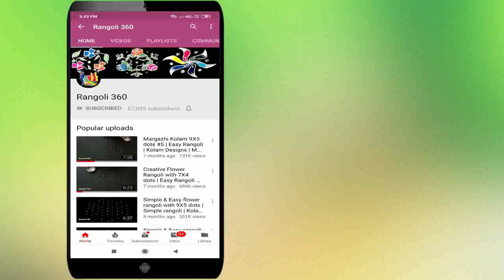Margazhi masam special rangoli with 7*1 dots #55 | Margazhi muggulu designs | Rangoli 360 Lakshmi